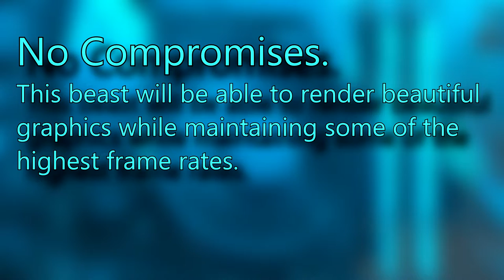My New PC Showcase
This just a showcase of a new PC I custom built.

Song: Inferno by Jurgaz and Bioject

My Build:
Case: Cooler Master Master Box Pro 5 RGB Mid-Tower
PSU: 700 EVGA B1 Bronze
RAM: Ballistix Sport LT 8GB White
Motherboard: Asus ROG STRIX B350-F
GPU: Gigabyte Windforce GTX 1060 3GB
Processor: Ryzen 5 1600
Storage: WD Blue 2Tb Hard Drive
SSD: Adata SU800 128Gb

Hey guys! As you may have been able to notice from the title and the top line text, yes this is my new PC rig. I built it myself and decided to make a montage of it. I really enjoyed building this and I want to continue building PCs.